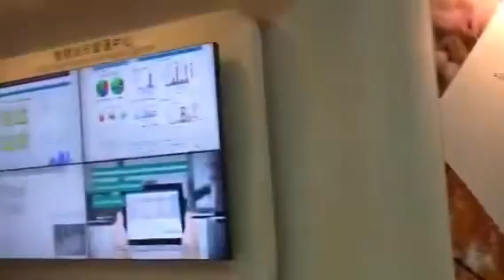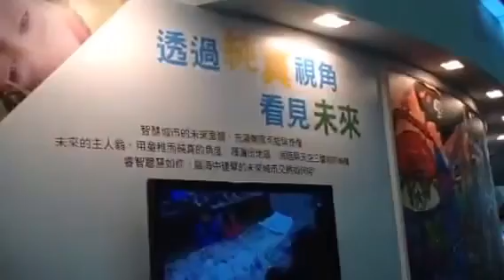IBM@第一屆智慧城市展